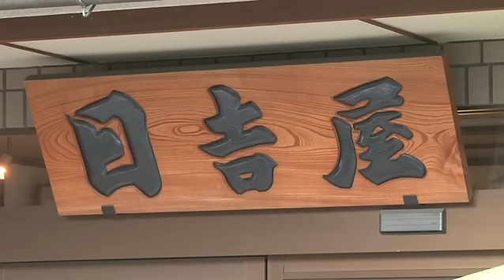匠019 和傘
はるか昔から受け継がれてきた知恵や技術並ならぬ精神や美的感覚。その伝統をもってし て、精魂込めた本物を作り出す職人「匠」。今日まで人々にもたらしてきた感動と尊敬の 念を込めて、 匠が織り成すものづくりの原点を伝える